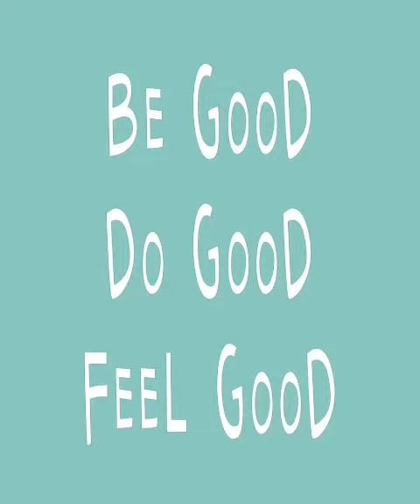Детски песни - Биди добар / Detski pesni - Bidi dobar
Детски песни за предучилишна возраст
композитор и текстописец Лидија Атанасоска (стручен учител по музичко воспитување)